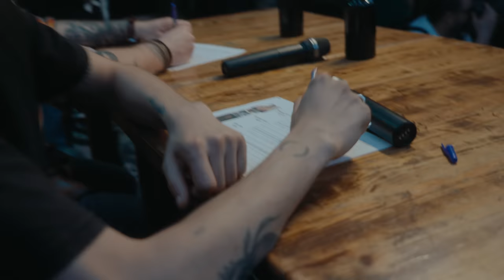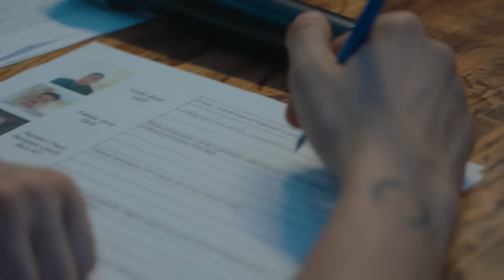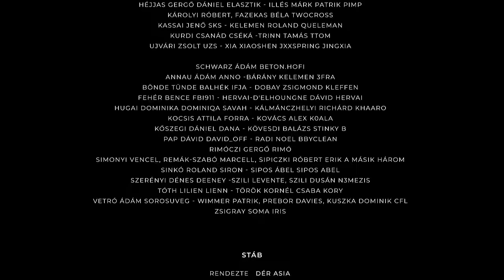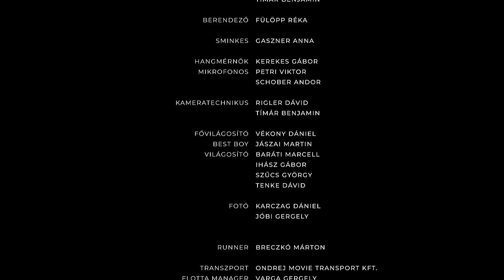2. EPIZÓD - VÁLOGATÓ (PÉCS & BUDAPEST) // McDonald's Budapest Open Mic 2024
Ismerjétek meg a rap feltörekvő tehetségeit a McDonald's Budapest Open Mic HipHop Talents második epizódjából, ahol kiderül, hogy kik kerülnek be a versenybe a budapesti és a pécsi válogató után! ✨

➡️ A McDonald’s Budapest Open Mic egy olyan személyiségépítő és egyben közösségteremtő kezdeményezés, amely figyelemmel kíséri a nyertesek útját a teljes ismeretlenségből a nagyközönséggel való első találkozásig és azon túl. A BOM megújuló harmadik évada új formátumban, egy nyolcrészes dokumentumfilm-sorozatként tér vissza, aminek lezárása egy élő döntő Budapesten. A sorozat meríteni kíván az ismert tehetségkutató műsorok dramaturgiájából, ám a megszokott televíziós formátumtól eltérően filmes megoldásokkal és hatással, a szereplők útjára és személyiségükre koncentráló, inspiráló, dokumentarista portrékkal meséli el a versenyzők útját a döntőig.

🎤 Műsorvezető: bongor
🎤 Mentorok: Co Lee, Ganxsta Zolee, Gege, Saiid
🎤 Zsűri: Sebestény-Gallasz Enikő, Bánkuti Dániel, Czeglédi Szabolcs, Kamau Makumi

🙏 A műsor fő támogatója a hazai McDonald's
🙏 Médiapartnerünk a 24.hu
🙏 Kiemelt szakmai partnerünk a WMMD
🙏 További partnereink: Intermuzika Hangszerbolt, Dorko
🙏 A forgatások helyszíneit biztosították: Pécsi Est (Pécs), Turbina (Budapest)

A STÁB
Rendezte: Dér Asia
Producer: Gaszner Veronika
Kreatív producer: Bernáth Szilárd
Operatőr: Domokos Balázs HCA
2nd unit operatőr: Halász László, Rónai Domonkos
Vágó: Kassai Ricsi, Kántor Dávid, Timár Matyi
Zene: DJ ONE-AB
Producer asszisztens: Varga Dorka
Gyártásvezető: Gaszner Veronika
Látványtervező: Óvári Panka
Casting: Varga Dorka
Casting asszisztens: Mészáros Evelin
További felvételek: Rigler Dávid, Szabó Bence, Honti Gergely, Komporday Tamás, Kürti István, Tímár Benjámin
Berendező: Fülöpp Réka
Sminkes: Gaszner Anna
Hangmérnök: Kerekes Gábor
Mikrofonos: Petri Viktor, Schober Andor
Kameratechnikus: Rigler Dávid, Tímár Benjámin
Fővilágosító: Vékony Dániel
Best boy: Jászai Martin
Világosító: Baráti Marcell, Ihász Gábor, Szűcs György, Tenke Dávid
Fotó: Karczag Dániel, Jóbi Gergely
Runner: Breczkó Márton
Transzport: Ondrej Movie Transport Kft.
Flotta menedzser: Varga Gergely
Sofőr: Breczkó Márton, Tornyai Mónika, Varga Gergely
Colorist: Domokos Balázs
Vágóasszisztens: Kántor Dávid
Hangkeverés és sound design: Kerekes Gábor
Sajtó: Bihari Balázs